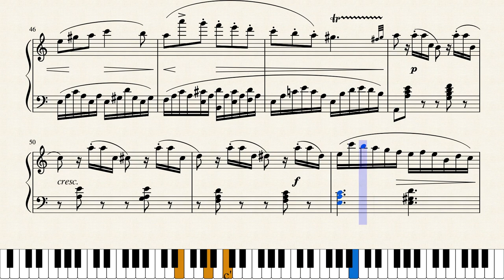Rêverie for Piano by Ferdinand Hiller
A Rêverie composed by Ferdinand Hiller (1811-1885) in Milan, Italy on September 21, 1838.  Copied from the holograph in the collection of the Morgan Library.  Possibly not previously published.  However, it is possible that this is one of 2 Rêveries published as Hiller's Opus 33 by Breitkopf and Härtel in 1844 (I haven't seen a copy of them). Most of the hairpins have been disabled in this playback.